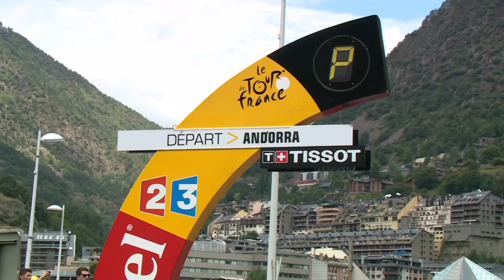La minute maillot vert ŠKODA - Étape 10 (Escaldes-Engordany / Revel) - Tour de France 2016